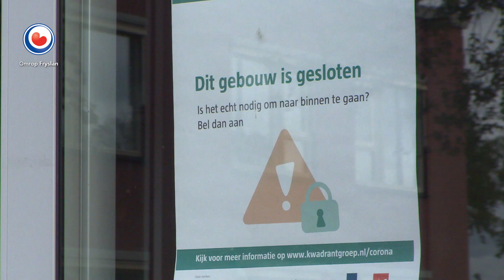REPO: Eerste bezoekers voor Talma Hûs in Feanwâlden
Het was acht weken geleden dat Nelly Tijtsma haar moeder voor het laatst zag. Ze had toen gewoon afscheid genomen, omdat ze haar snel weer zou zien. Maar die belofte kon ze niet waarmaken. Het Talma Hûs in Feanwâlden, waar haar moeder wordt verpleegd, ging op slot vanwege de coronacrisis. Nu na acht weken mag Nelly Tijtsma weer naar binnen. Met een mondkapje en een schort voor. Om zo drie kwartier met haar moeder aan een tafel te zitten en haar weer recht in de ogen te kijken.